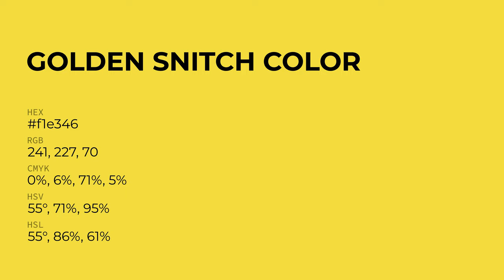Golden Snitch color f1e346 hex color - Yellow color - Cool color f1e346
What color is Golden Snitch ? f1e346 hex color - Yellow color - Cool color f1e346

Hex f1e346 Color Code is also known as Golden Snitch color.

Hex f1e346 Color code in CMYK color (process color) code model is generated after subtraction of 0% cyan, 5% magenta, 70% yellow and 5% black.